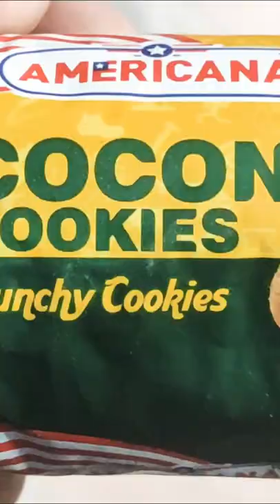EXPERIMENT DIFFERENT THINGS IN MEAT GRINDER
matchstick
matchstick experiment
crazy xyz experiment
matchstick chain
experiment tv
pháo diêm
cannone matchstick
funcky experiment
cañón matchstick
indian hacker experiment
matchstick ideas
meriam batang korek api
streichholzkanone
volcanoshow
vs mentos
matchstick grenade launcher
grenade launcher
kann nicht von Übereinstimmungen
matchstick chain reaction
matchstick chain domino
matchstick chain domino vs diwali crackers
cannon from matches
match cannon
Пушка из спичек
volcano from matches
volcano eruption
matches fire domino
Домино из спичек
matchstick cannon
impossibile dalle partite
test
vs ментос
indian hacker shorts
diwali experiment
diwali crackers
matchsticks chain vs diwali bomb
matchstick experiment at home
matchstick king

experiment
shorts
matchstick
matchstick chain
diwali experiment
matchstick experiment
diwali pataka experiment
new experiment with matchsticks
bijali bomb vs matchstick chain
science experiment video
creaker experiment
short experiment video
matchbox expriment
bijli bomb experiment
mr. indian hacker
short experiment
matchsticks cain experiment
easy trick of matchsticks
easy experiment with short
diwali bomb experiment
diwali creaker experiment
matchstick reaction
easy experiment video
bomb funny experiment
indian hacker
new experiment video
new experiment with short
matchstick chain reaction
new experiment
vishal ke experiment
tricks with matches
matchstick chain domino
volcano from matches
volcano eruption
matches fire domino
Домино из спичек
matchstick cannon
streichholzkanone

challenge video
competition video
challenge video crazy xyz
challenge video Mr Indian Hacker
challenge video experiment king
king of experiment challenge video
adventure challenge video
viral experiment
experiment
new video crazy xyz
new video Mr India hacker
Diwali special experiment
2022 Diwali special experiment crazy xyz
2022 Diwali special experiment Mr Indian Hacker
Diwali special experiment king
experiment King Diwali special video
crazy xyz Diwali special video
dilraj bhai new blog
vlog channel dilraj bhai
most popular video and Mr Indian Hacker
most popular video crazy x y z
most popular video experiment king
most popular video king of experiment
new experiment video
viral experiment video in India
funky experiment
fan ke experiment
funky experiment new video
funny experiment
dilraj bhai experiment
Amit bhai experiment video
dilraj bhai ki new experiment video
Amit bhai ki new experiment video
viral experiment
Amit bhai crazy xyz news
dilraj bhai news
dilraj Bhai ka gaon
crazy xyz ka gaon
crazy xyz team members
Mr Indian hackers team members
experiment King team members
king of experiment team members
adventure team members
experiment viral in India
sutli patakha experiment
rocket experiment
sutli patakha experiment by crazy xyz Saurav Joshi vlog meetup vlog crazy xyz vlog mr indian Hecker vlog viral vlog
sutli patakha patakha experiment Indian Hacker
biggest sutli pataka
viral experiment sutli patakha

तिली, आकार, Anar, माचिस, दिवाली, Experiment, Diwali Crackers, Amazing, Matchstick, Spindle Size, Hanuman Singh

Matchstick And Sutli Bomb Reaction Domino Vs और भी Diwali Crackers Amazing Experiment 🤭, nice patak, Diwali patak, chakri patak diwali, suteli bomb